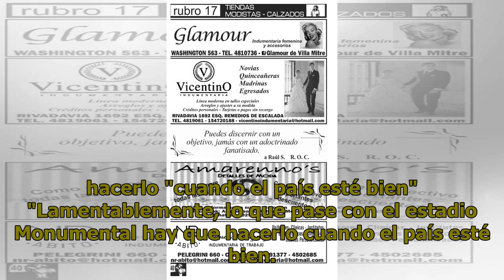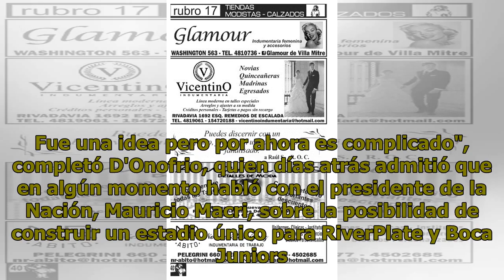D'Onofrio, por la crisis: "Hoy es inviable remodelar o construir un estadio"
Fútbol | 03 de mayo de 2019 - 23:05 El presidente de River dijo que lo que pase con el estadio Monumental hay que hacerlo "cuando el país esté bien" "Lamentablemente, lo que pase con el estadio Monumental hay que hacerlo cuando el país esté bien. En este momento es inviable pensar en la remodelación...